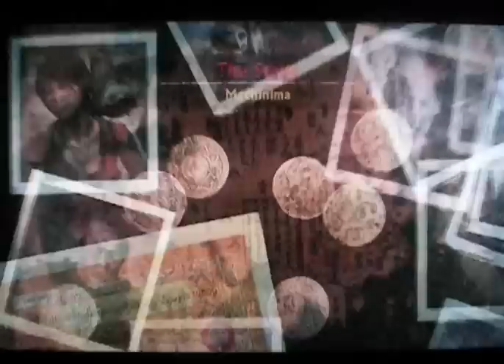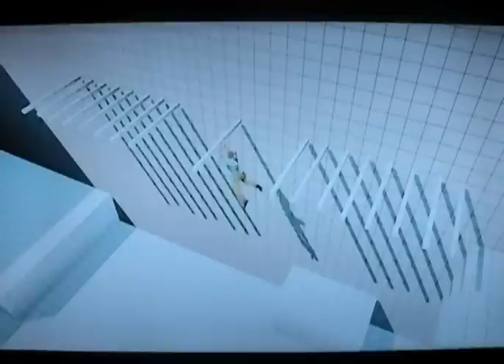Uncharted 2: Among Thieves Machinima Mode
A preview at the "Machinima Mode" in Uncharted 2: Among Thieves. I just started the demo, so I haven't had time to figure out everything involved with the mode; just thought I'd show you what it looks like. Enjoy